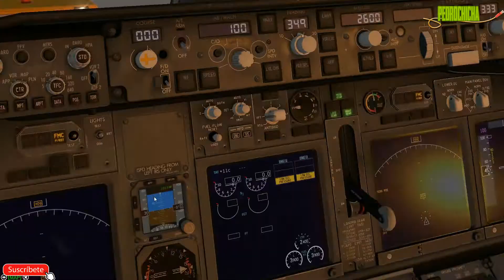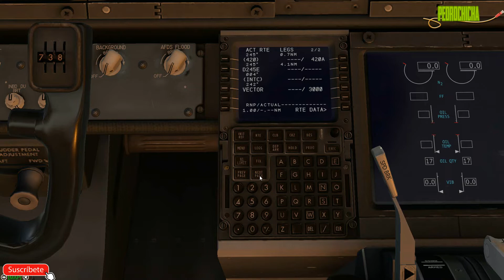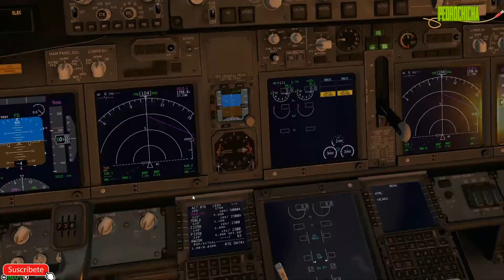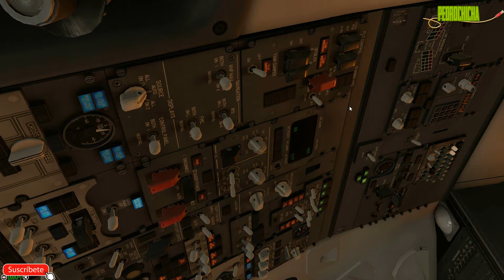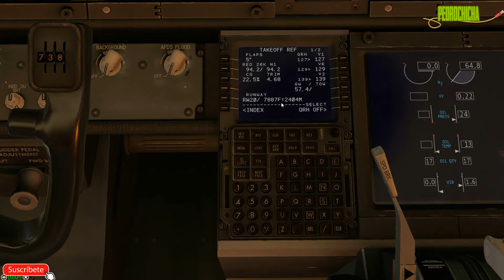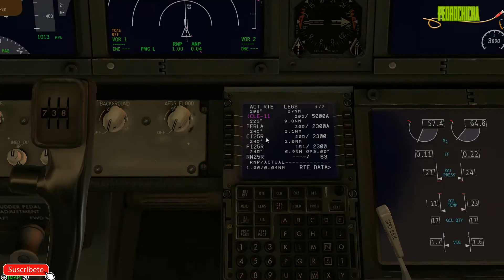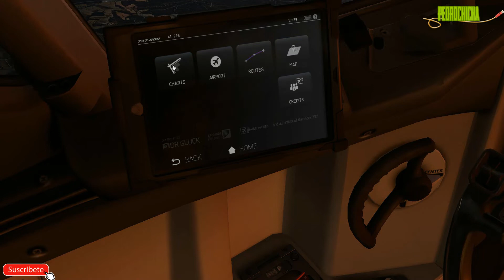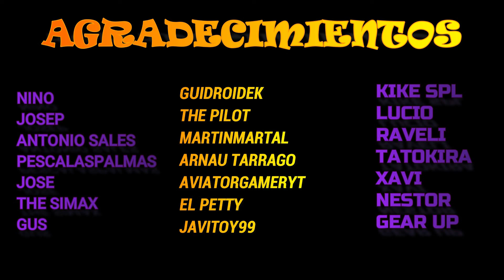[X Plane 11] BOEING 738 ZIBO | LEGE-LEBL PEDIDO POR MAMACPILOT | EN ESPAÑOL APROX ILS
si quieres hacer un donativo para mejorar el canal sera de agradecer y si no, no pasa naa, tan amigos como siempre. un abrazo!!!